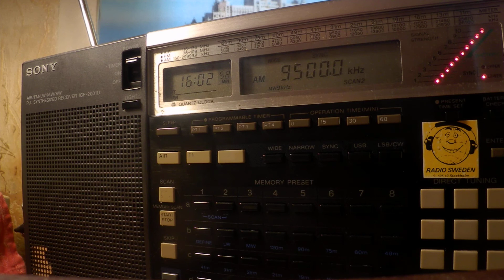21 03 2020 HCJB Voice of The Andes in Chechen to CeAs 1601 on 9500 Nauen